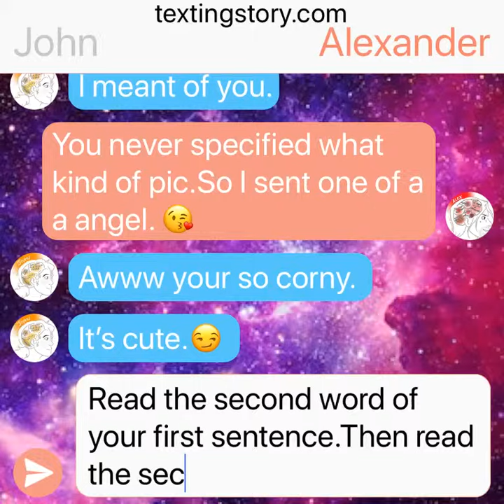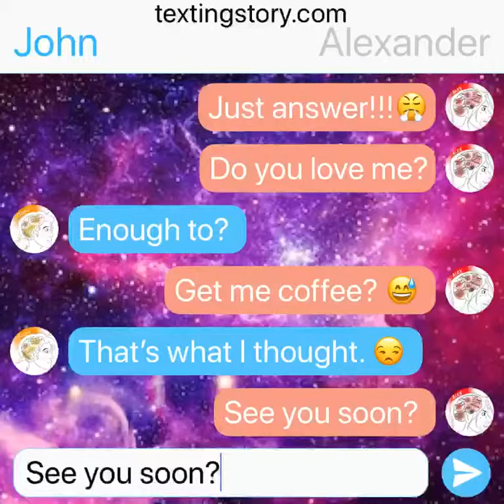Another lams text story